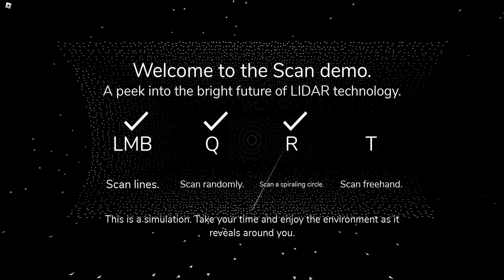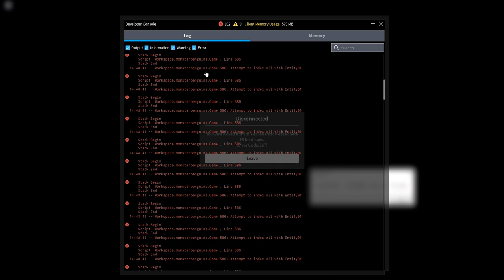ROBLOX Scan_Test.DEMO - This Game Is NOT What It Seems...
🐧 ​My Friends! 🦑